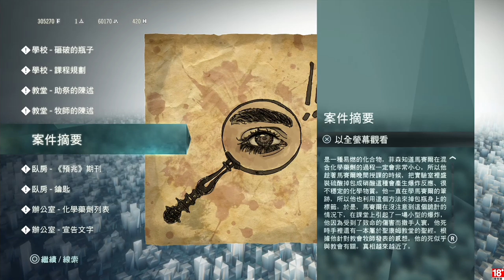千鳥の「刺客教條：大革命 - 雅克‧德莫萊的悲劇」EP.97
科學之手、火藥陰謀、卡西尼與他的星座們、校長
因為背景就弄那個天文學家，過分！！！！(詳細說明在下一集)

固定開台時間 每周三、五、六、日 23:00 - 25:00